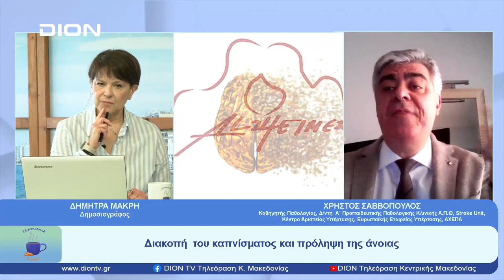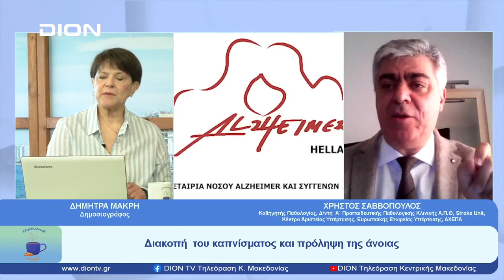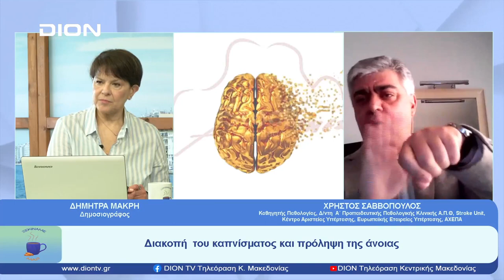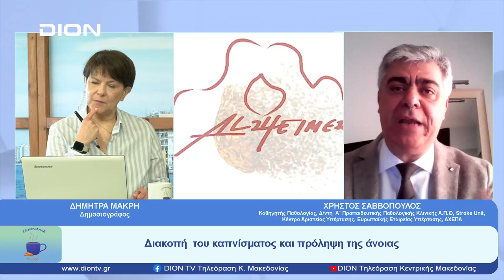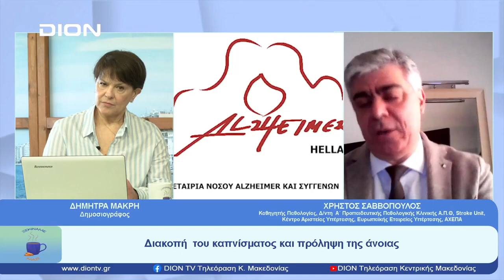Διακοπή του καπνίσματος και πρόληψη της άνοιας. Εκπομπή "Ξεκινάμε Μαζί" 20 04 23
Κάθε Πέμπτη στις 09:30 το πρωί στην εκπομπή «Ξεκινάμε Μαζί» με τη δημοσιογράφο Δήμητρα Μακρή, της DION TV Τηλεόρασης Κ. Μακεδονίας θα υπάρχει σταθερή στήλη για την παρουσίαση θεμάτων σχετικά με τη νόσο Alzheimer και τα νευροεκφυλιστικά νοσήματα.

Στην εκπομπή της Πέμπτης 20/4/23 στις 09:30, υποδεχτήκαμε τον κ. Χρήστο Γ. Σαββόπουλο, Καθηγητή Παθολογίας, Δ/ντη  Α΄ Προπαιδευτικής Παθολογικής Κλινικής Α.Π.Θ. & Stroke Unit, Κέντρο Αριστείας Υπέρτασης (Excellence Center), Ευρωπαϊκής Εταιρείας Υπέρτασης του Νοσοκομείου ΑΧΕΠΑ.
Θέμα της συζήτησης: Διακοπή του καπνίσματος και πρόληψη της άνοιας.

Η εκπομπή πραγματοποιείται με τη συνεργασία της Alzheimer Ελλάς και της Πανελλήνιας Ομοσπονδίας Νόσου Alzheimer και Συναφών Διαταραχών με τη DION TV Τηλεόραση Κ. Μακεδονίας.

Συντονιστείτε μαζί μας και ενημερωθείτε για τη νόσο, τρόπους πρόληψης, περίθαλψης των ασθενών και στήριξης/ενδυνάμωσης των περιθαλπόντων τους!